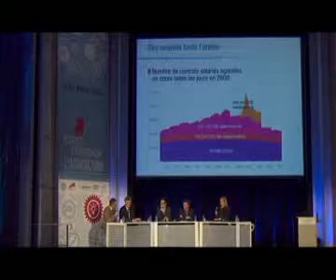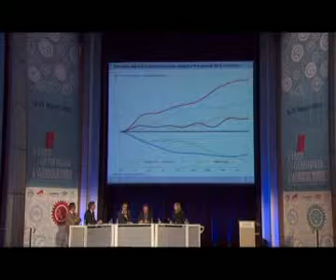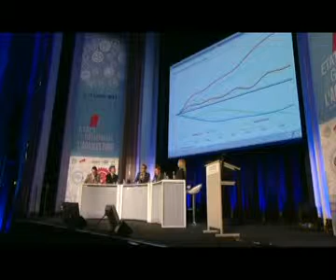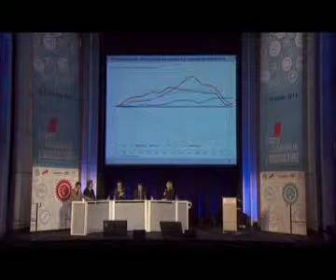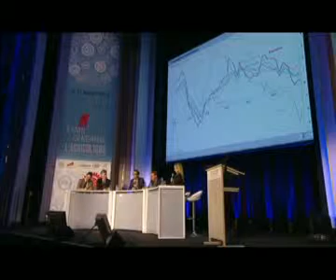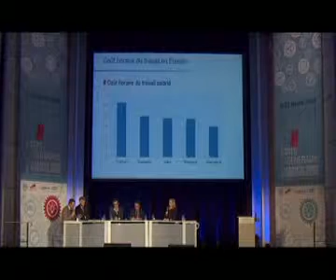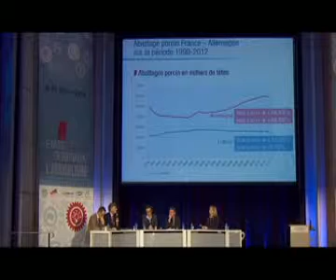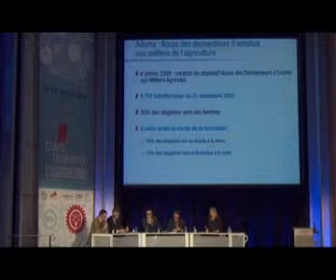Etats Généraux de l'Agriculture 2014 - Table Ronde sur l'Emploi